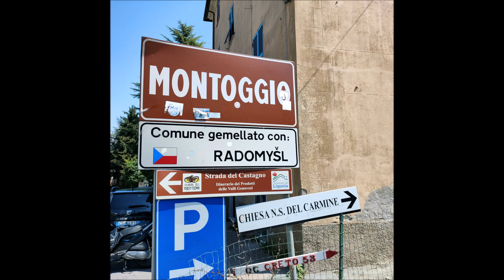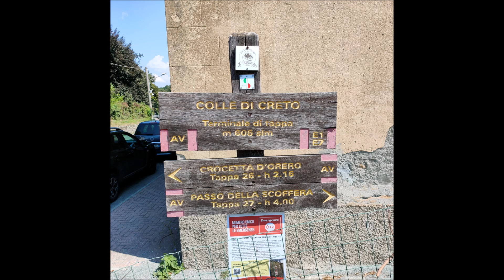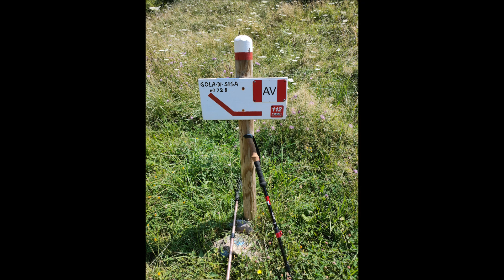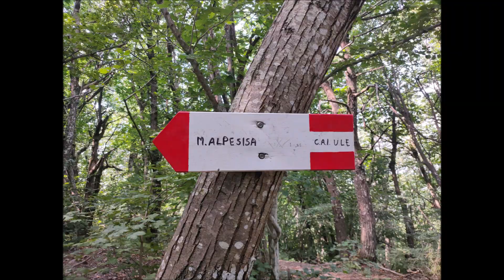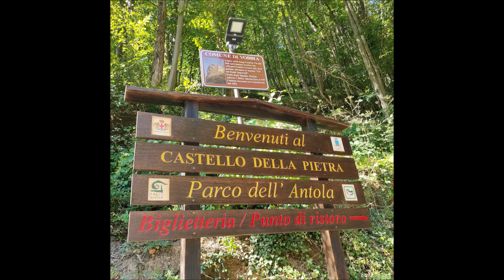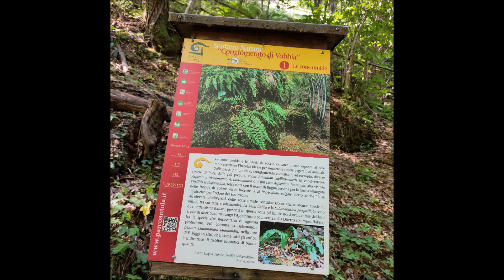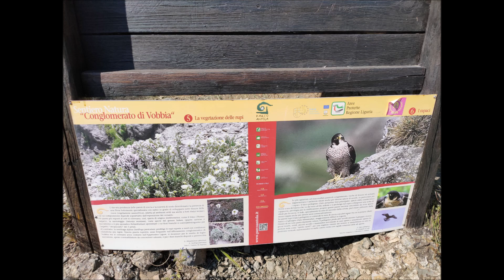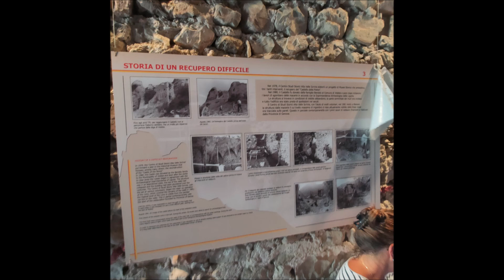28.Lig. Alpesisa - Castello della Pietra (Monte Moro) 15-8-2023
ANIMAZIONE E VIDEO DA 12:58

Digressione sul Monte Moro antecima del Monte Fasce da cui si gode un'ottima vista su Genova.
Passando da Bavari, Fontanegli, Aggio, paesino da cui si comincia a vedere la nostra meta, Alpesisa, facciamo molti tornanti, un piccolo Stelvio!
Poi con partenza da Creto, m.600, al cartello Montoggio 2:04 si gira a destra e presa la segnaletica AV
che sta per alta via, breve e facile escursione per il monte Alpesisa, m.989, 5:30, da cui si gode una splendida vista sul mare, sugli Appennini liguri e Genova.

Per Savignone, Crocefieschi (qui ritornerò a inizio 2024 per il Reo Passo), Sorrivi e Nenno, Val Brevenna, si arriva a Vobbia, per una piccola escursione al Castello della pietra, circa 500 metri di altezza, caratteristico nella sua localizzazione dentro la roccia.

Il Castello della Pietra (o Castello da Pria in genovese) è un'antica fortificazione sita nel comune ligure di Vobbia, ubicato nell'omonima valle tributaria del torrente Scrivia. Esso è il principale e più caratteristico monumento dell'entroterra genovese, polo d'attrazione culturale e paesaggistico del Parco naturale regionale dell'Antola ed inserito nella lista dei monumenti nazionali italiani.

Castello della Pietra  8:54

Situato in una pittoresca posizione elevata tra due speroni di conglomerato roccioso che ne costituiscono i naturali bastioni, domina la strada che fiancheggia il torrente Vobbia risalendone il corso da Isola del Cantone. Il castello è raggiungibile soltanto a piedi tramite un sentiero nel bosco, ed una scalinata, dopo venti minuti di suggestivo cammino partendo dalla strada provinciale. È possibile raggiungere il sito anche seguendo un altro percorso, un po' più lungo, che parte dalla frazione Torre di Vobbia, detto Sentiero dei Castellani. Nel 2014 si sono svolti lavori straordinari lungo il sentiero e alla struttura con la temporanea chiusura del sito al pubblico. È possibile visitare il castello anche all'interno nei giorni festivi dal lunedì di Pasqua alla fine di ottobre; e, previo accordo con l’Ente Parco Antola, per gruppi e comitive, anche in altre giornate feriali.
Non esistono ancora oggi sufficienti ed esaurienti documentazioni storiche in merito alla reale data di edificazione, pertanto si è ipotizzato che la costruzione possa essere risalente al 1100 o ad una data ancora precedente, ma finora rimane il mistero.

Anticamente fin dall'epoca longobarda, vi erano i monaci dell'abbazia di San Colombano di Bobbio, a cui apparteneva la zona, che come da altre parti edificavano eremi in grotte od ò posti elevati ed impervi; come avvenne per l'eremo di San Colombano.

Alcuni documenti del 1252 nominano il feudatario Opizzone della Pietra, la cui famiglia assunse tale appellativo di "della Pietra", proprio per il legame con l'ardita fortezza. Secondo i celebri Annali dello storico Caffaro di Rustico da Caschifellone già nel XIII secolo il castello presentava le stesse caratteristiche strutturali e architettoniche di quelle attuali e la sua giurisdizione comprendeva l'Alta Val Borbera travalicando il colle di San Fermo.

A seguito della morte di Guglielmo della Pietra, il maniero passò di proprietà della famiglia nobiliare Spinola fino al 1518, quando fu ceduto per disposizione testamentaria agli Adorno; il testamento è datato al 7 giugno 1518 e si specifica il volere di Tolomeo Spinola in favore dei fratelli Antoniotto e Gerolamo Adorno.

Il salone centrale
Nel 1620 l'imperatore Mattia d'Asburgo lo annesse al feudo Pallavicino in val Borbera perdendo così ogni potere giurisdizionale autonomo, ma costituendo fino alla fine del Settecento una enclave tra i più grandi feudi dei Fieschi e degli Spinola; sotto la sua giurisdizione rientravano Torre di Vobbia, Pareto in val Brevenna e Gordena in Alta Val Borbera. In seguito divenne proprietà dei Botta Adorno. Nel 1797, le truppe francesi giunsero sull'Appennino e, per volere di Napoleone Bonaparte, vennero soppressi i Feudi Imperiali. Il maniero fu così abbandonato dall'ultimo carismatico castellano, Michele Bisio e dopo qualche anno fu dato alle fiamme decretandone così la progressiva rovina. Il bronzo dei cannoni fu prelevato dal vescovo di Tortona per essere poi utilizzato per la fusione delle campane della chiesa di Santa Croce di Crocefieschi.

I ruderi dell'antico castello restarono comunque di proprietà dei Botta Adorno fino al 1882 quando fu ceduto alla famiglia Cusani Visconti. Il 21/5/1919 il proprietario Luigi Riva Cusani lo vendette a Giovanni Battista Beroldo di Vobbia. La famiglia Beroldo lo donò poi al Comune di Vobbia nel 1979.

Nel 1981, 2 anni dopo la cessione verso il comune vobbiese, la provincia di Genova, su stimolo del Centro Studi Storici per l'Alta Valle Scrivia (Busalla), avviò diversi interventi di restauro recuperando le antiche macerie ed effettuando rilievi per comprendere meglio l'intera struttura nel suo complesso. Il castello, dal 1994, è aperto al pubblico per visite guidate al suo interno e fino al Torrione Grande.